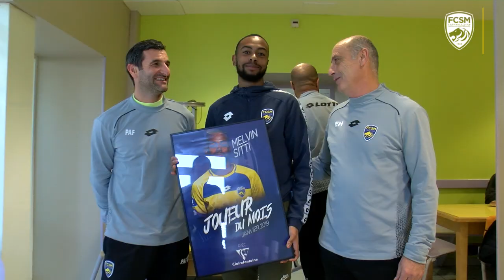Melvin Sitti "Joueur Clairefontaine du mois" de janvier 2019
🏆🎥 Comme depuis la saison dernière, le "Joueur Clairefontaine du mois" est décerné au centre de formation du FCSM. Melvin Sitti, milieu des U19 Nationaux a été nommé en janvier. Retrouvez sa réaction et celle de son coach Pierre-Alain Frau.